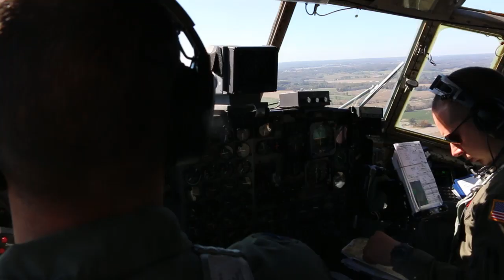Ohio Air National Guard C130H HeavyDrop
The 164th Airlift Squadron, Ohio Air National Guard performs a heavy load drop from a C-130H Hercules onto a designated drop zone on Oct. 19, 2015, at the 179th Airlift Wing, Mansfield, Ohio.

(U.S. Air National Guard video by Tech. Sgt. Joe Harwood